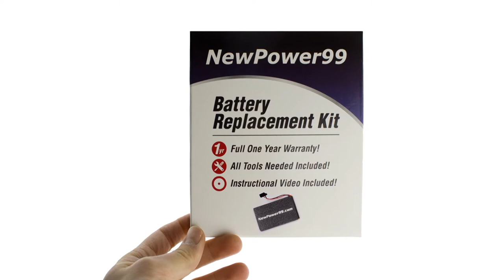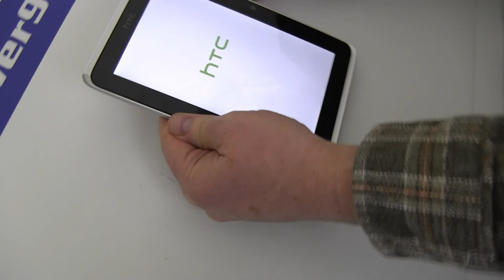How to Replace Your HTC Flyer P510E Battery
Part of the Complete Installation Kit from NewPower99.com, available , this video provides a step by step demonstration of the procedure for replacing the battery in your HTC Flyer P510E tablet. The Installation kit contains a new high capacity battery, battery installation video, and necessary tools for battery replacement. Includes one year money back guarantee!